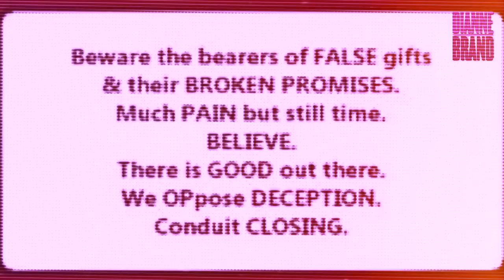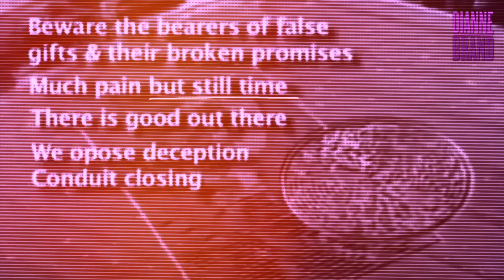Dianne Brand - Final Preparations | Chilbolton Face 👽 Crop Circle ⬇️ Playlist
Dianne Brand - Final Preparations
Chilbolton Face Crop Circle